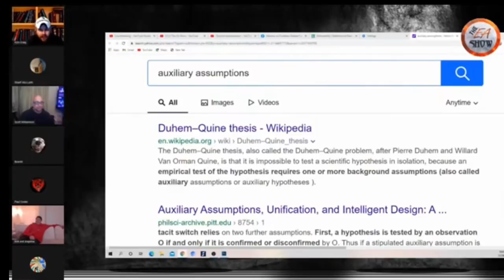Muslim Gets Grilled by Atheist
Sharif AbuLaith was invited onto the EA Show back when Justin was still an atheist. Here the discussion was between Sharif and a number of atheist who attempt to challenge Sharif on his evidence and views for God’s existence. See how it turned out.

*The Hosts:*
Jake Brancatella, The Muslim Metaphysician

Yusuf Ponders, The Pondering Soul

Sharif

Abdulrahman

Admin

Riyad